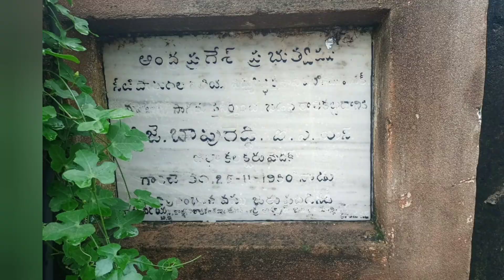Srd's Mini Tank bund filled and over flowed